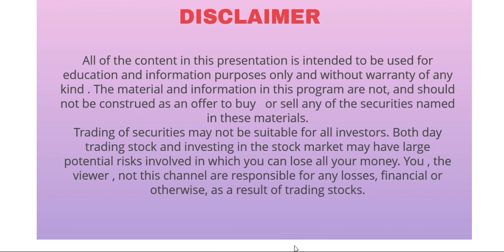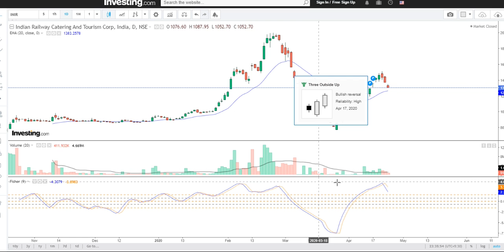IRCTC RIGHT TIME TO ENTRY OR NOT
TECHNICAL ANALYSIS